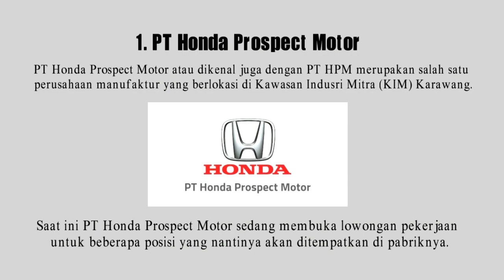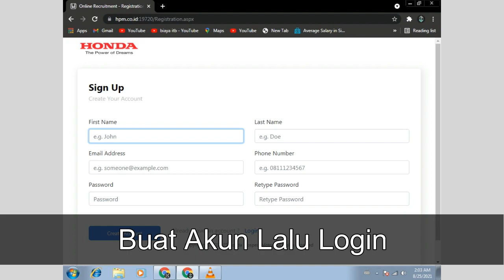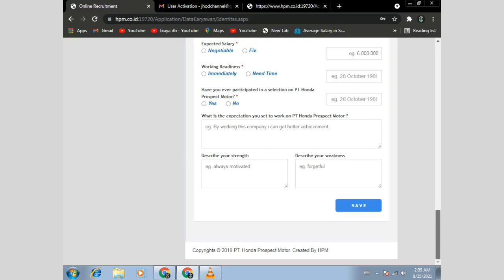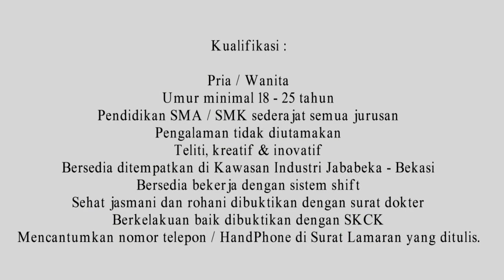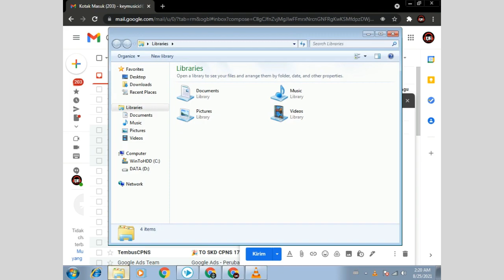Info Lowongan Kerja Terbaru Agustus 2021 - Kirim Lamaranmu Segera Sebelum di Tutup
Website Rekrutmen PT Honda Prospect Motor

Alamat Email PT Taewon Indonesia
Subject : Posisi yang dilamar